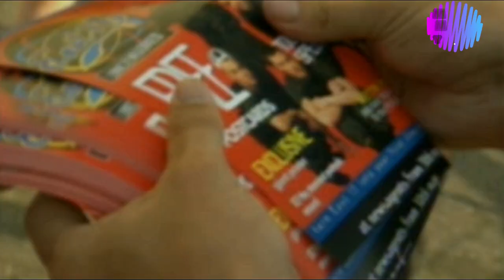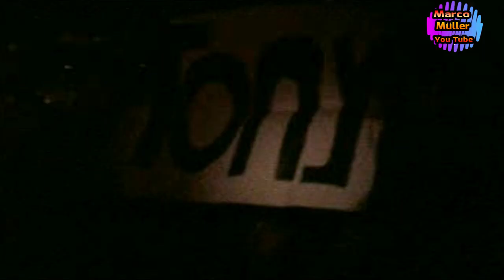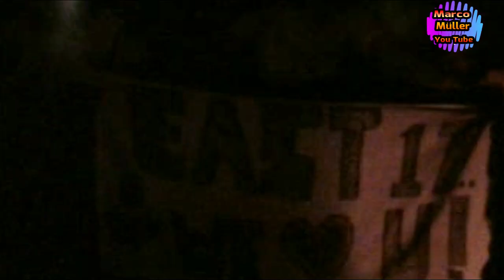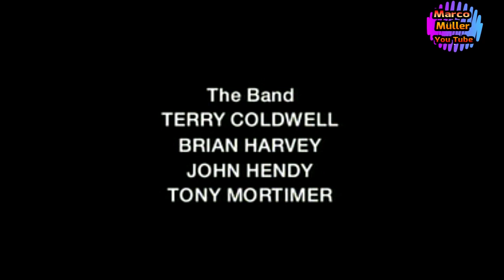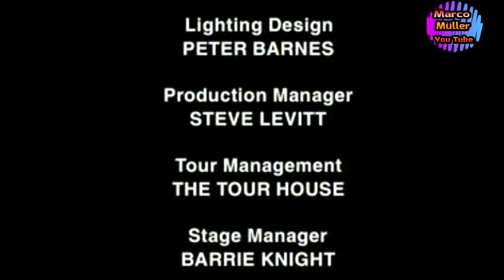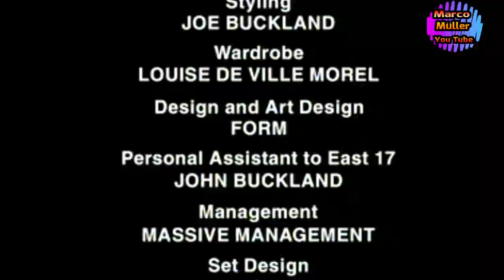East 17 - No Place Like Home (Letting Off Steam Tour 1995)